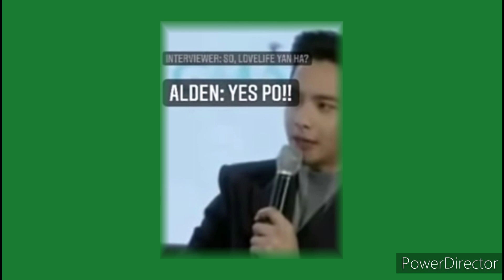Alden, umamin na pumapag-ibig na?! Sana All 😁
Yakap-yakap ni Wifey Mamaine si Hubby Dalden

Alden❤️Maine
Happy 42th Birthday Eat Bulaga

Arjo and Maine breaks up
ADN nabuhay
Maichard may chance na

Baby Theo is real
Ama si alden
Buntis si Maine Mendoza
Phenomenal couple
Multi media couple
Menggay
Tisoy
Tisoy & menggay
Aldub forever
MaiChard forever
Maine mendoza loves Alden richards
Alden Richards loves maine mendoza
Alden at Arjo lumabas tunay na kulay
Latest Update kay Baby Theo Inilantad na Isinapubliko na si Baby Theo
Aldubnation Natutuwa
open letter ni aldenrichards
open letter ni maine mendoza
maine goals
alden richards life
maine mendoza life